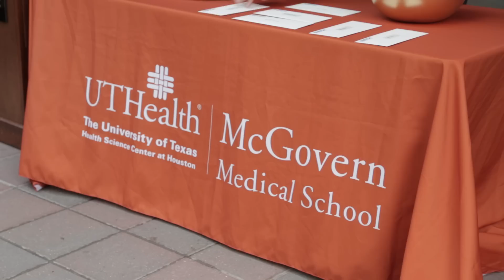McGovern Medical School Match Day 2017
Seniors at John P. and Kathrine G. McGovern Medical School at The University of Texas Health Science Center at Houston (UTHealth) opened white envelopes at the exact same time today to discover where they’ll spend the next crucial step in their medical careers.